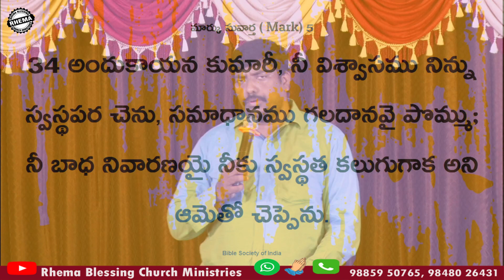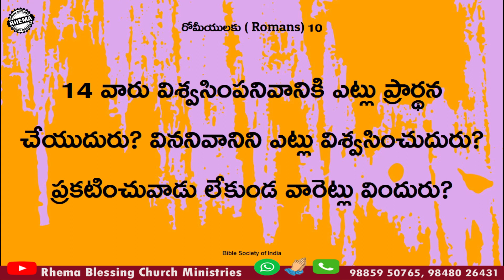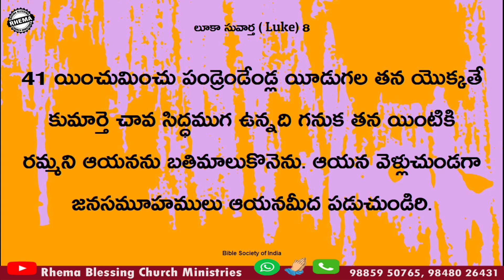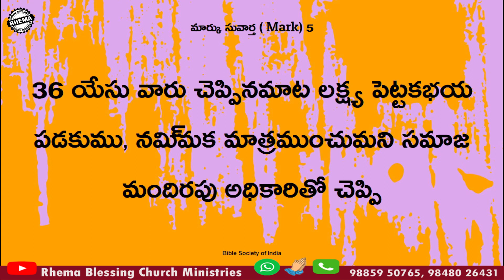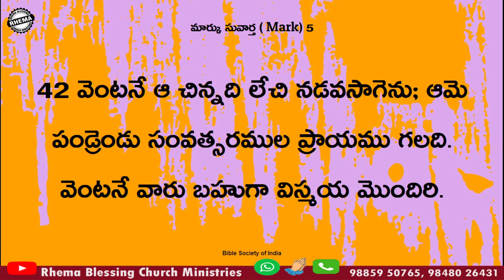God's Delays are not God's Denials // Dr. M. James Stephen // Rhema Blessing Church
Rhema Blessing Church Sunday Services :
Third Service - 10:30AM to 12:00PM

Prasanthi Nagar, Thatichetlapalem, National Highway 16, Visakhapatnam - 530016

Pastor M Robert James : 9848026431
Dr. M James Stephen : 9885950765